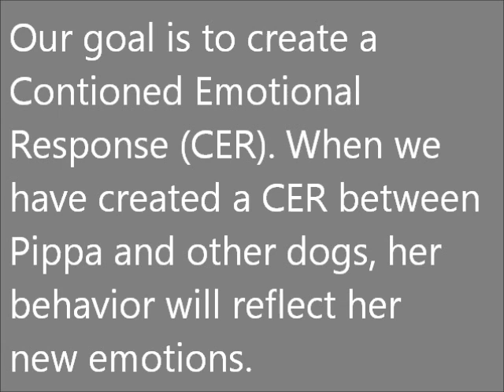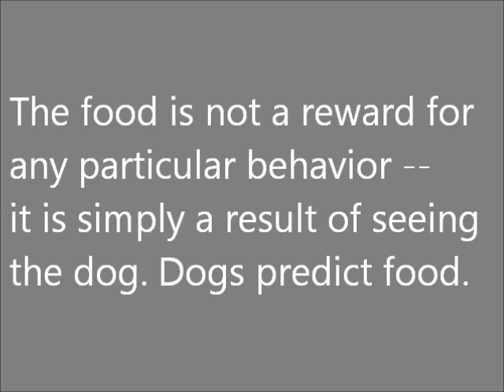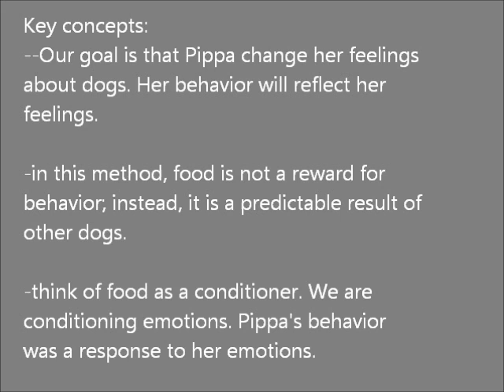Classical Conditioning with a slightly reactive dog. WHS Pippa.